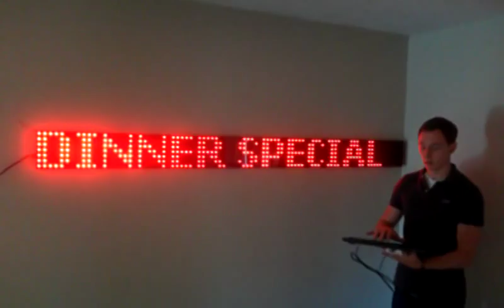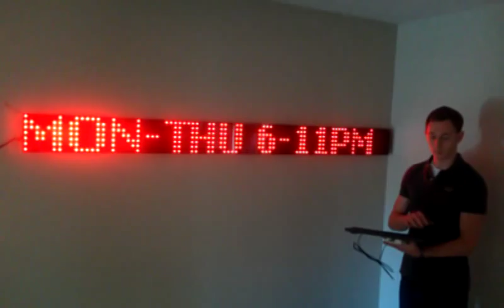Programming Your Versatile LED Sign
The presenter types a quick message into the sign, and shows the message displaying.